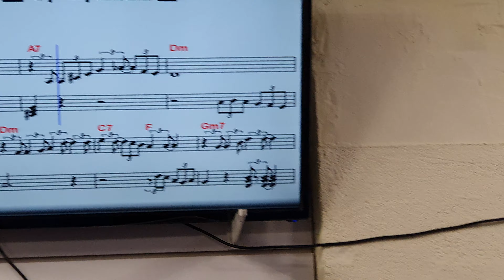이시대 가수김형진의 노래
전국 배호협회 2020년 4월 정모에서